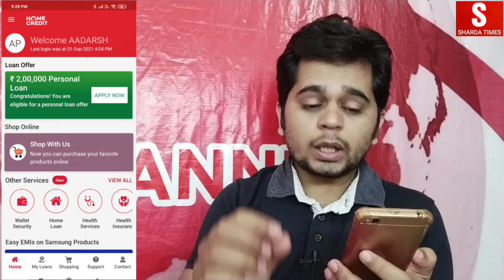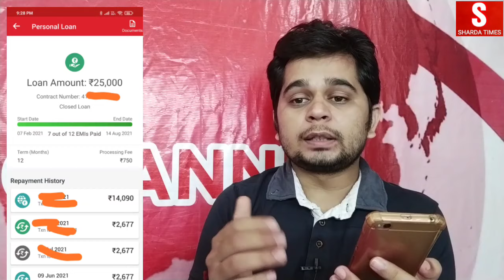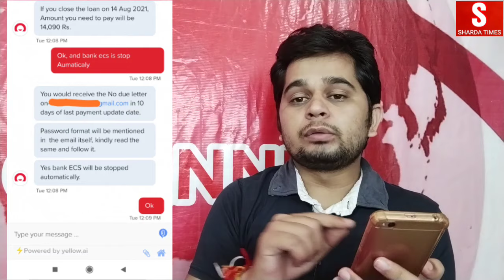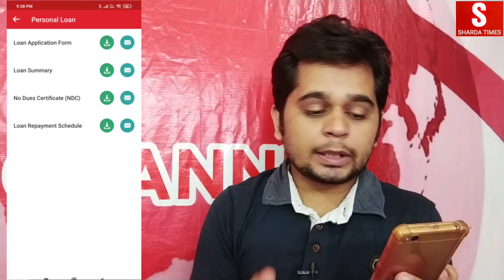Home Credit Loan Kaise Band Kare ? | How To Close Home Credit Loan | Home Credit Loan Forse Close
Delhi, India
Social Media Personal :-